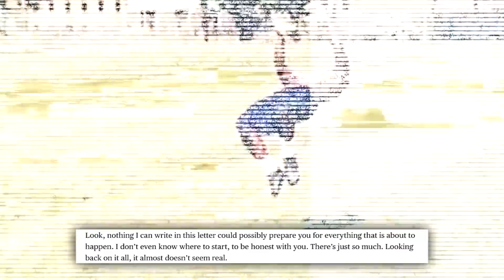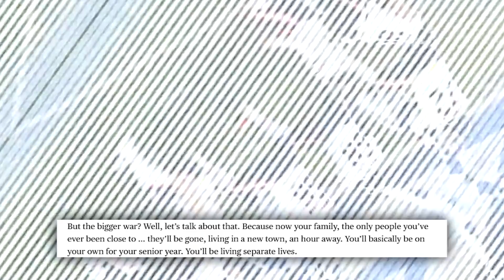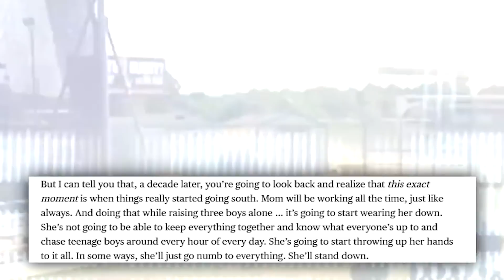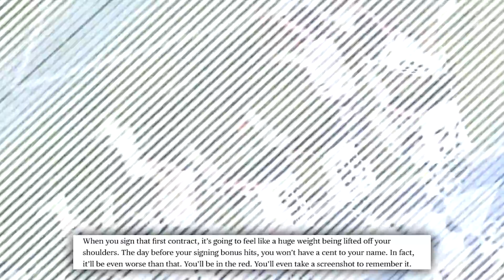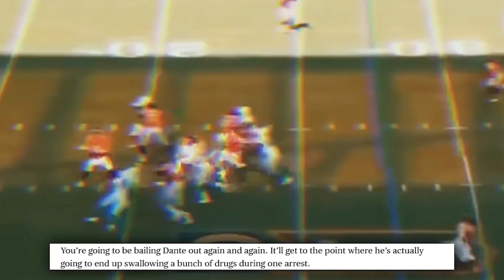THE SADDEST STORY IN ALL OF SPORTS